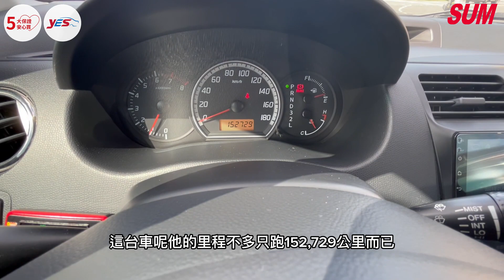【SUM中古車】SUZUKI SWIFT 2007年 外觀空力套件 升級大螢幕安卓機 YES認證 桃園市 達友汽車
聯絡人：值班人員
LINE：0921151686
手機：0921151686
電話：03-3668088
車輛資訊：SUZUKI SWIFT
售價：16.8萬
車輛所在：桃園市八德區新興路291-1號